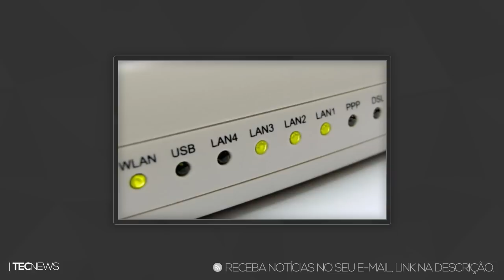Hackers que derrubaram a PSN usaram roteadores domésticos / Jovem salva drone de "afogamento"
PORTAL TECNODIA
Notícias sobre games, tecnologia e cinema

- SIGA/CURTA

Lizard Squad, noticias Lizard Squad, xbox live Lizard Squad, psn Lizard Squad, noticias de tecnologia